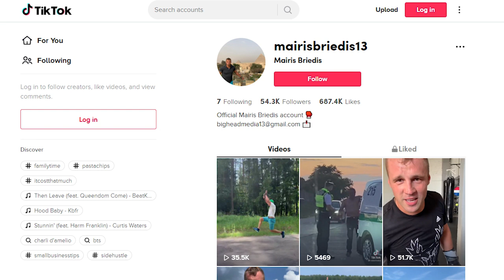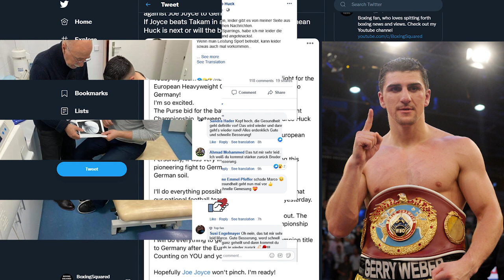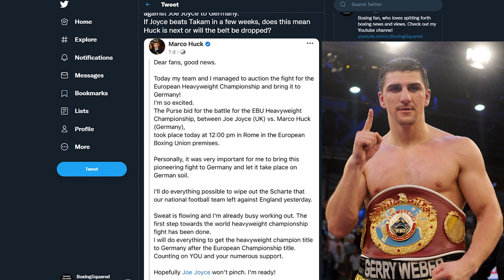NEWS MASH UP: TONY YOKA TO FACE PETAR MILAS, MAIRIS BRIEDIS MOVING UP & MARKO HUCK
Join me, Boxing Squared, for a wrap of news & views from the heavyweight division. Featuring: Tony Yoka, Petar Milas, Mairis Briedis, Marko Huck & Joe Joyce.

Boxing Squared